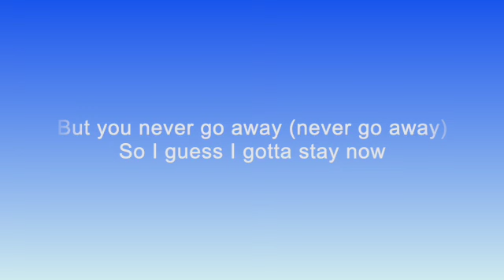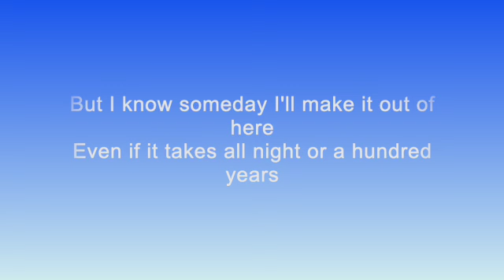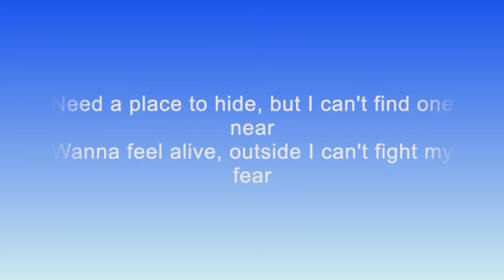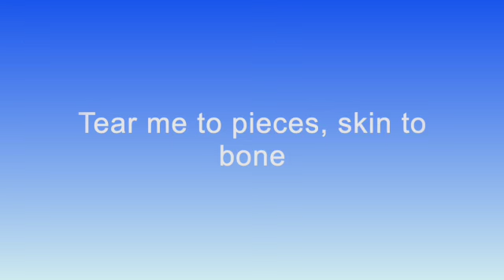Billie Eilish & Khalid - Lovely (Lyrics)